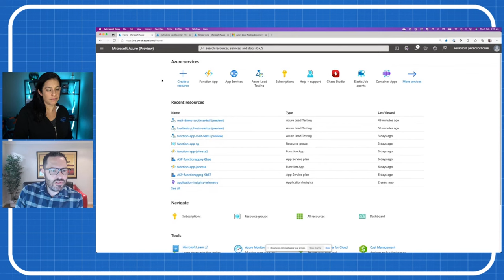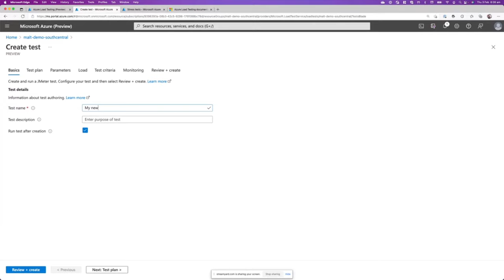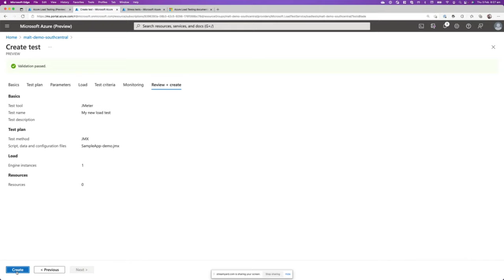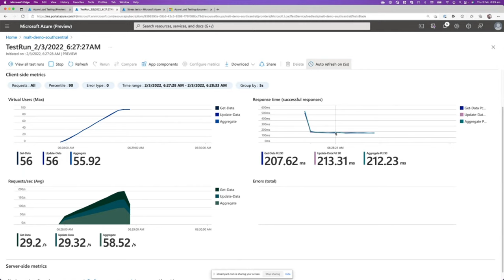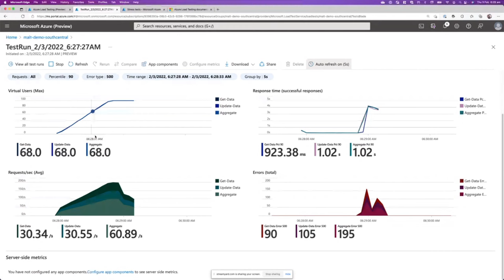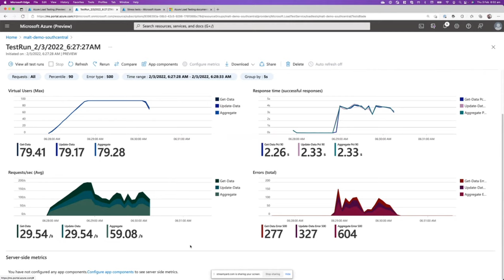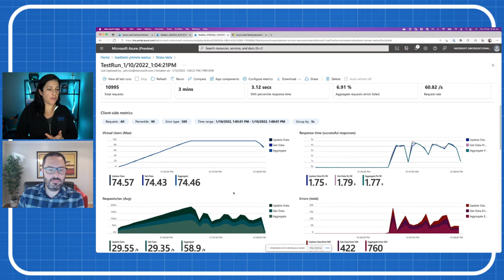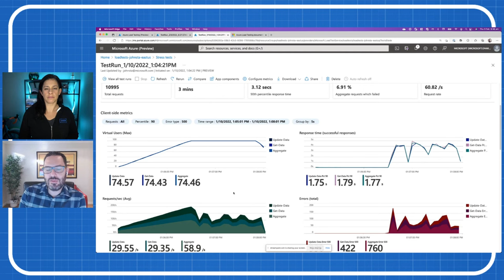DevOps Lab | Introducing Azure Load Testing | Ep 1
John Stallo is here for the first episode in our two-part Azure Load Testing series! John will educate us on why we should use it. He will demo why we build Azure Load Testing and show us how to use Load Testing in our DevOps workflow.

Jump to:
0:00 What is Azure Load Testing?
02:22 Get started running a JMeter load test at scale
07:48 How to get deeper performance insights

Send us feedback on how to make Azure Load Testing better